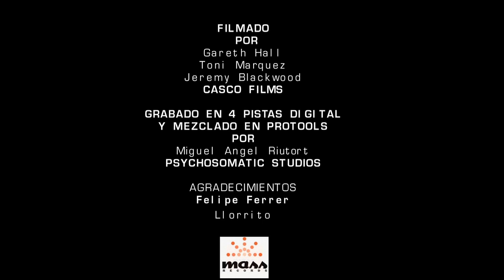Casa Rusa - Me acerqué demasiado a tí - Grabaciones Accidentales 3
CasaRusa presentan una colección de versiones de su nuevo single "Me acerqué demasiado a tí / Me vaig acostar massa a tu" incluido en su nuevo disco "No Definitivo EP / No Definitiu EP".
Esta es la tercera versión de la colección titulada "Grabaciones Accidentales", grabada en Lloret de Vistalegre.